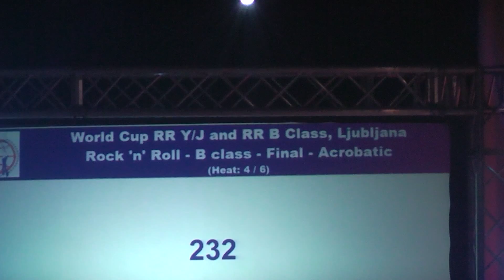KUDRYASHOV Ivan - CHARKOVSKAYA Margarita, Final - Acrobatic, Rock 'n' Roll-B class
Russian Federation, 1. place